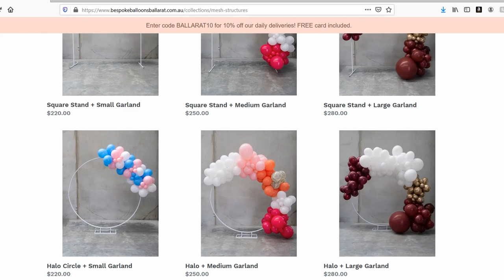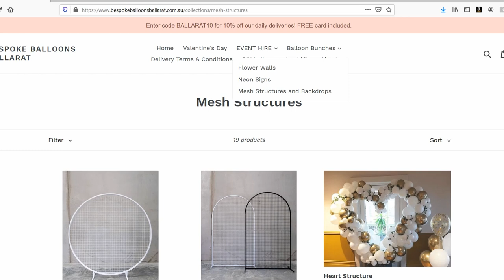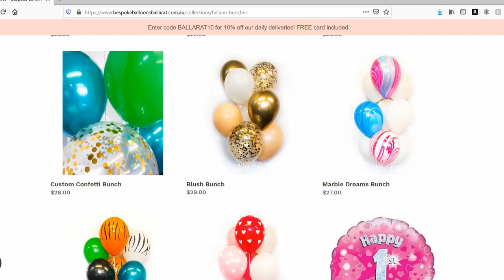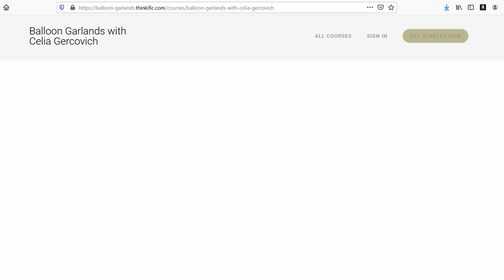Things To Know Before Starting A Balloon Business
In this video, I run you through all the things you need to know before you start a balloon business. I absolutely love owning my balloon business. When I first started, it was just a side hustle around my full-time job, now it's my primary source of income. It's a fun and creative way to make money.